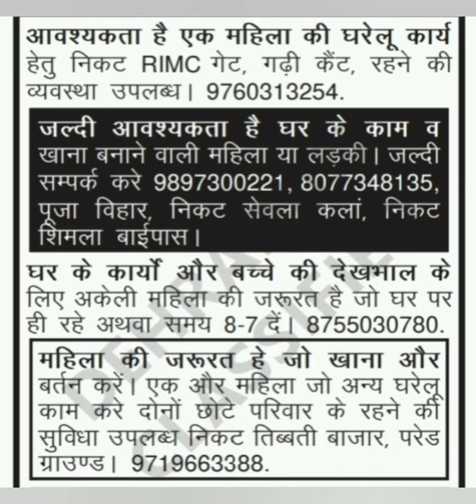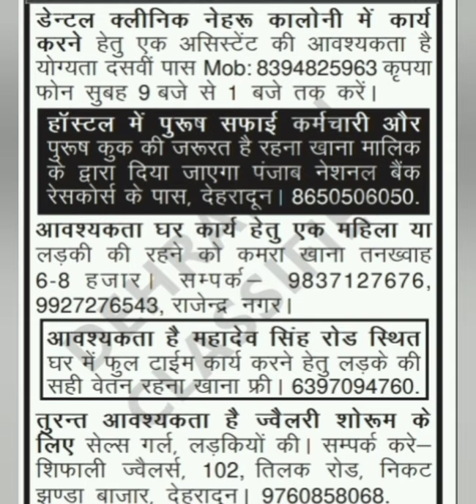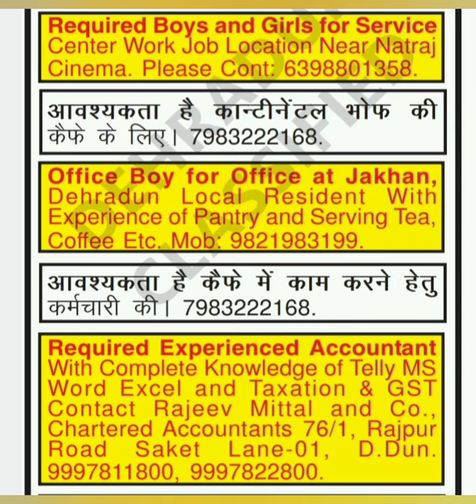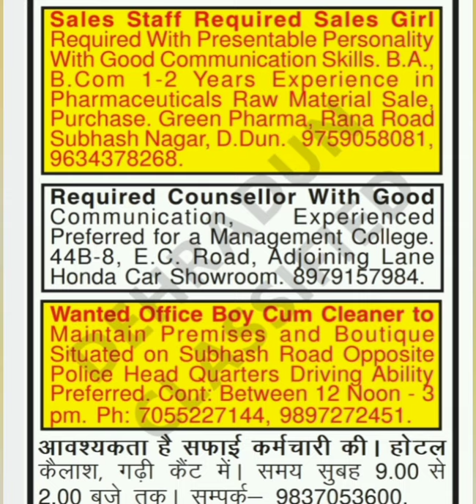Job In Dehradun | Vacancy In Dehradun | Part 2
Haridwar Job
Dehradun Job
Dehradun News
Dehradun Classified
Dehradun Classified Latest
Dehradun Classified Advertisement
Dehradun Classified News Paper PDF

Vacancy In Haridwar
Vacancies In Haridwar

Urgent Requirement For Fresher
Urgent Requirement Job In Dehradun

School Education Uttarakhand
School Education

Uttarakhand New
Uttarakhand Jobs